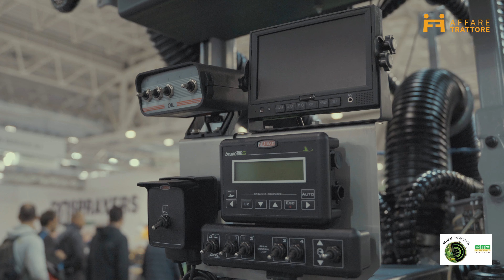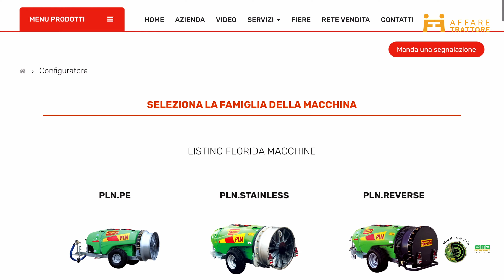Eima 2022 Affaretrattore incontra FLORIDA trattamenti per l'irrorazione e il diserbo in agricoltura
Anche la FLORIDA trattamenti è presente nella fiera di Bologna. L'azienda da oltre trent'anni è sul mercato con macchine ed attrezzature per trattamenti mirati di protezione e prevenzione nelle coltivazioni arboree e cerealicole CI siamo fatti raccontare le novità dell'annoda Orlando Francesco consulente tecnico specializzatoe da Luca Mantovani amministratore dell'azienda.